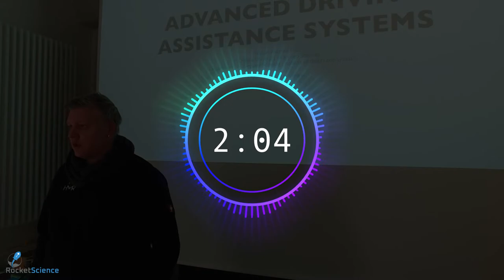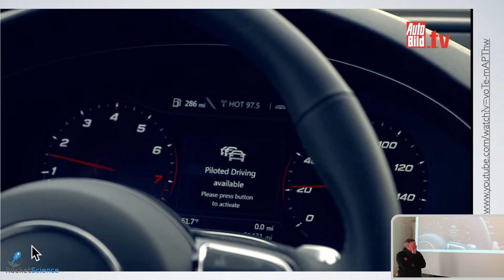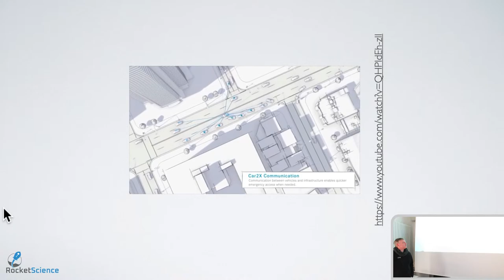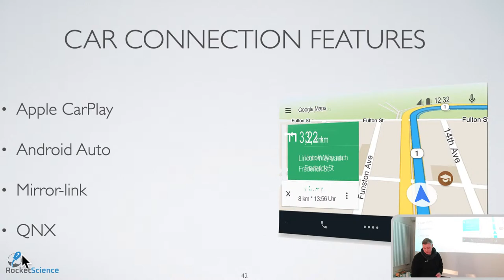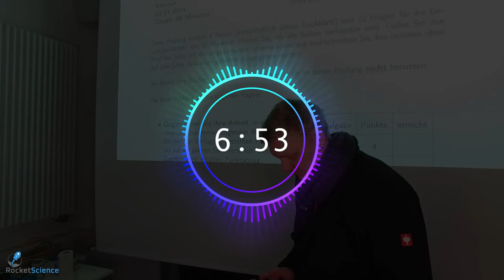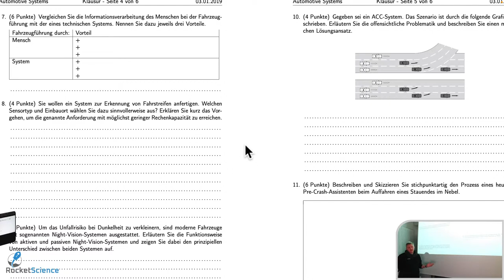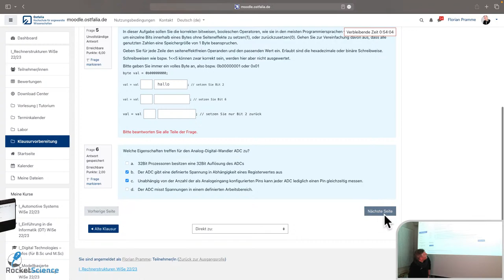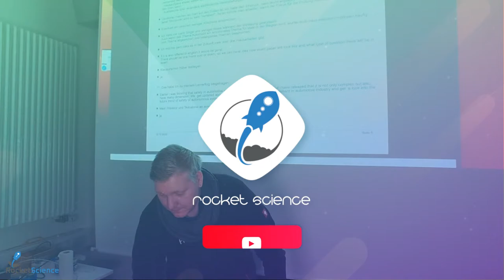🎓 | Automotive Systems | S03E10 | Autonomes Fahren